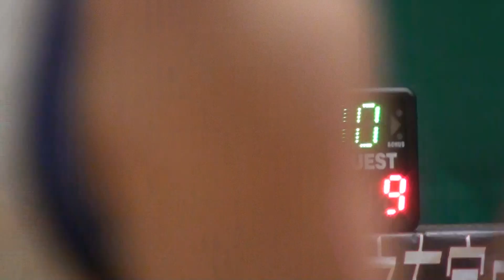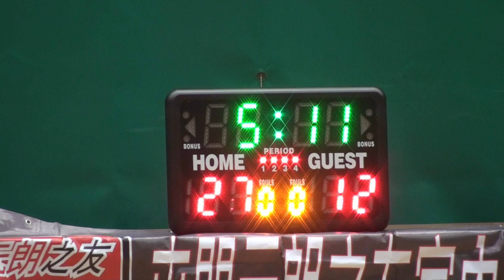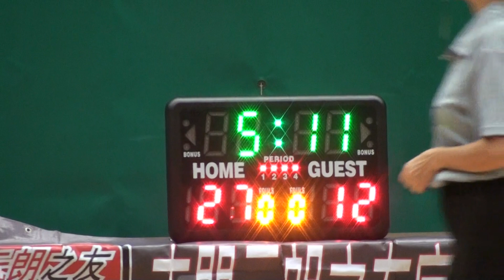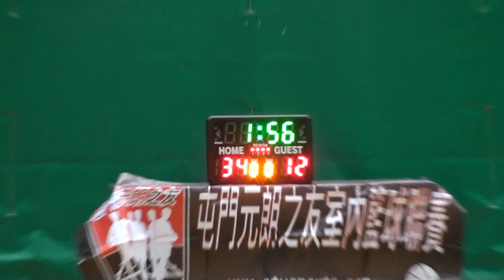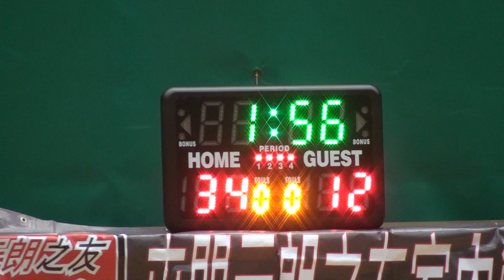FOMT vs Gladiator 29/09/2013 下半場) 第六屆 屯門元朗之友籃球聯賽